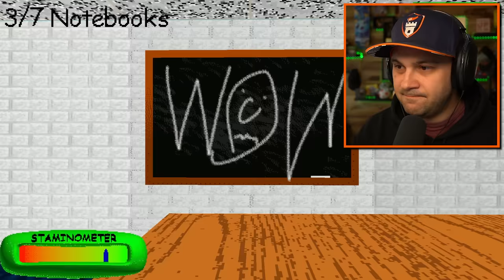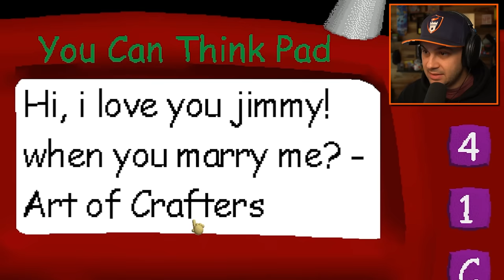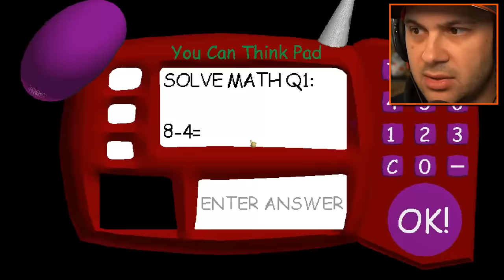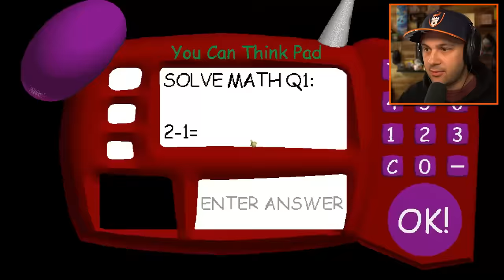null's impossible question.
I FINALLY SOLVED NULL'S IMPOSSIBLE QUESTION